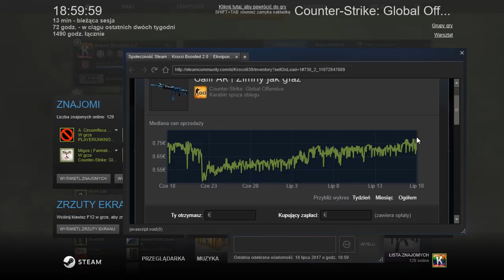🤑KONTRAKT NA AK-47 | BLOODSPORT!🤑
Czy po serii nieudanych kontraktów na moim kanale wreszcie nadejdzie ten moment, kiedy uda mi się zrobić AK-47 Krwawy Sport? Czy to ten skin jest kluczem do sukcesu? Oglądajcie!

👉Tagi dla wyświetleń:
minecraft sezon 3 #1 let's play minecraft let's play minecraft sezon 3 #1 Minecraft na obcasach Minecraft serwer 1.7.2 FreeBuilid  serwer NoPremium Survival Games 20 30 slotów Creative Minecraft sp Minecraft ciekawe pomysly How to Make a Minecraft 1.7.2 Server Sport Borussia Dortmund vs Real Madryt ozdoba tylko normalny telewizor :) Telewizor w Minecraft/ TV in Minecraft  CTSG,Zaha.JJayJoker,GnomekPL.Dzunior.Mad­­­ karol drama chuju bobrze op skins grze najtniej kupić skiny jakubik kokos tomek konkurs kosa gutt knife tiger tooth ­­­­­­­­­­­­­­­89,Myszu/Szczurek15 Chce byc slawny Grubson Slon Rychu enzo maciasty maciaasty Żaba PDZN
TheNitroZyniak Over BioH XRAY Oski646 SwagiPL mc4u.pl topcraft.pl ASN Kamil Kamilek Kroxxi Polska opening Polish Zabawa Kamikaze Młody5000 grafik Poland kontrakt speedart cs:go murawiec jackpot gdesign odus ddfx zaba sneaky ruletki  invizimals minecrft na modach poradnik tutorial ruletka drama karol kamil mac-10 mag-7 awp ace awp bunny hop ace clutch m4a4 kosa rękawiczki glovsy spektrum bot metin2 sura szaman wojownik